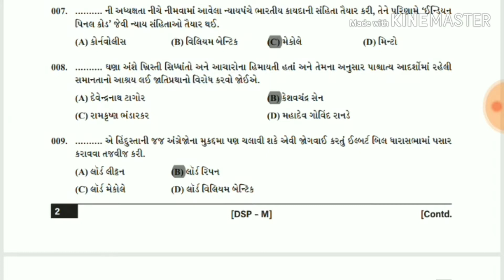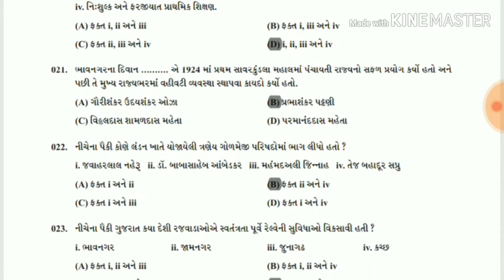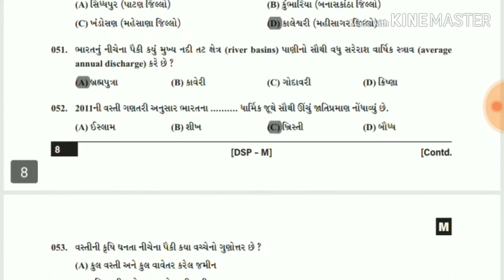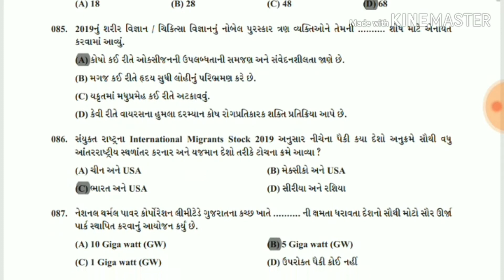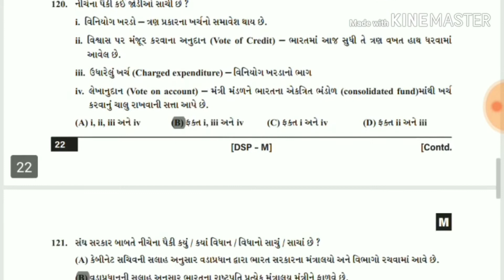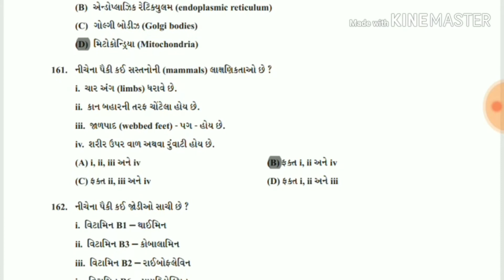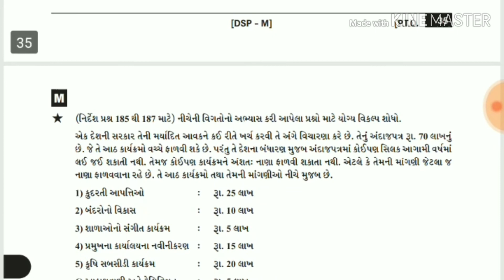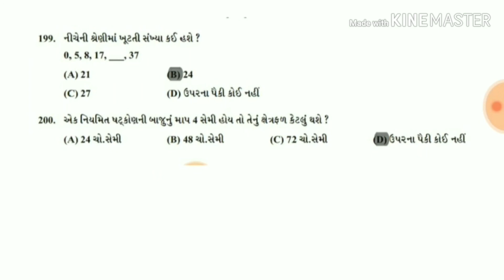Dyso 08/12/2019 Official answer key